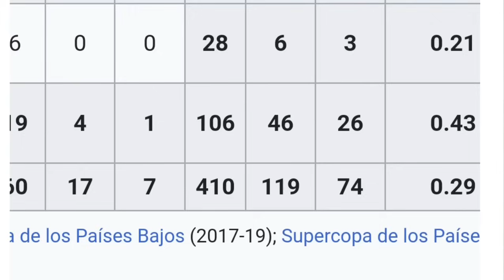Jugador Tico dice tener las mismas características y el talento que los cracks Brasileños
Ticos apoyan las declaraciones de su jugador Franquicia en el Fútbol Brasileño, y lo respaldan mencionando el millon de goles que ha anotado a lo largo de su carrera

Les dejo el enlace de mi otro canal donde podrán     recetas elaboradas y explicadas por un servidor